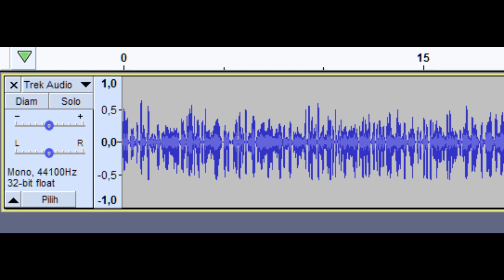Godzilla SP: Requiem Hitungan Mundur Bencana - Alapu Upala (Sinyal Terakhir)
Selamat datang di "Godzilla SP: Requiem Hitungan Mundur Bencana - Alapu Upala (Sinyal Terakhir)." Lagu ini merupakan bagian dari soundtrack epik Godzilla Singular Point, menghadirkan versi requiem yang penuh makna. Alapu Upala adalah lagu pertama dalam media Godzilla yang menggunakan bahasa Sanskerta, menciptakan suasana mistis dan penuh teka-teki.

Penulis lirik terinspirasi dari "Lagu Mothra," dengan lirik yang mencerminkan lima elemen alam: Bumi (Anguirus), Api (Godzilla), Udara (Rodan), Air (Manda), dan Angin (Jet Jaguar). Dengarkan bagaimana elemen-elemen ini dihidupkan melalui musik yang menggugah dan penuh emosi.